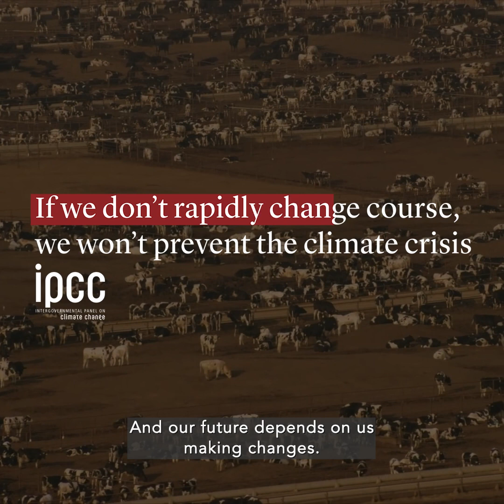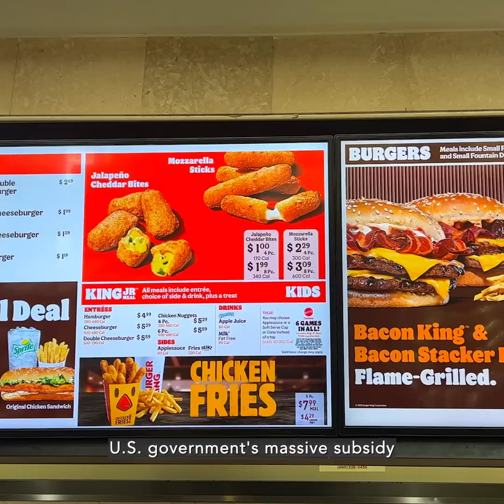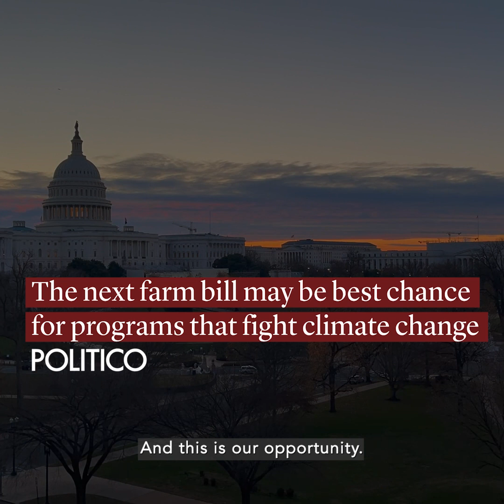Farm Bill Face-off: Vegans Join Forces with DC Lobbyists to Take on the Food System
This Farm Bill is the most critical opportunity of our lifetime to change the food system.

Contributions help us in this fight.